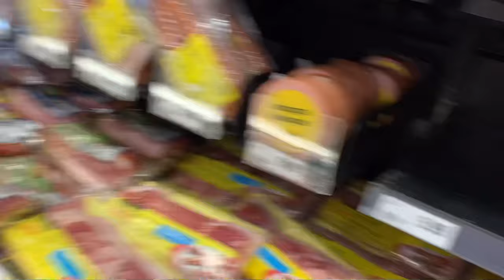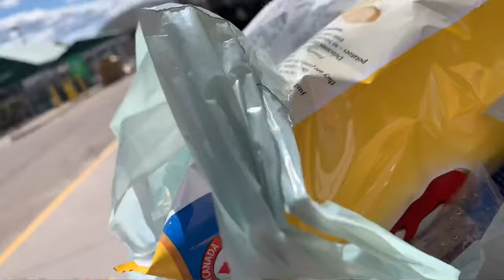Town of Edson, Alberta CANADA